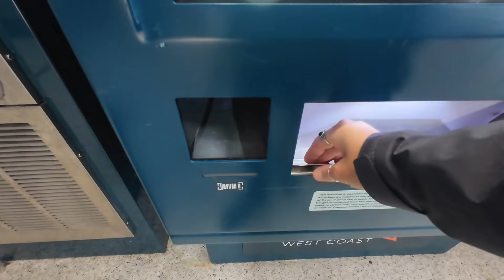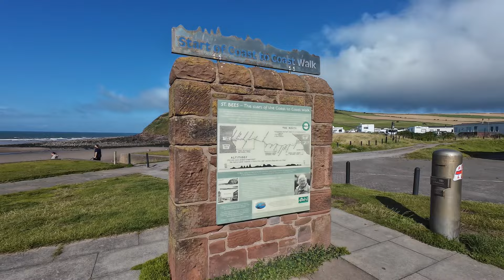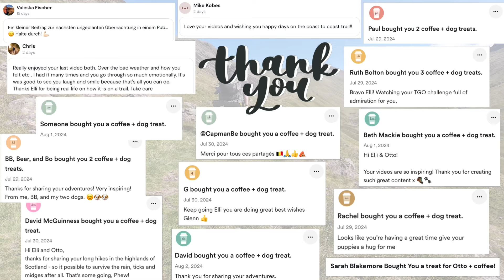Walking England‘s Coast to Coast with my Dog (pt. 1): From the Irish Sea to the Lake District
In August of 2024, Otto and I travelled to the Lake District in the northwest of England to start one of England‘s most famous long-distance hikes: Alfred Wainwright‘s Coast to Coast. 192 Miles across the country from West to East
Come join us for the first two days that had everything: perfect weather, beautiful coastline, stunning views in the Lake District but also some tough climbs in very hot weather.

Lots of love and happy hiking,
Elli and Otto 🐕‍🦺

🧭 Route:
• St Bees-Ennerdale Bridge (15.4mi/24,8km | ascent: 1110m)
• Ennerdale Bridge-Borrowdale (15.2mi/24,5km | ascent: 970m)

🙌 Do you want to help fuel our next adventure?
Your support goes a long way and helps me to keep creating videos!

Time stamps:
00:00 Intro
01:22 Starting the Coast to Coast
03:52 Day 1: St Bees to Ennerdale
11:51 Day 2: Ennerdale to Borrowdale